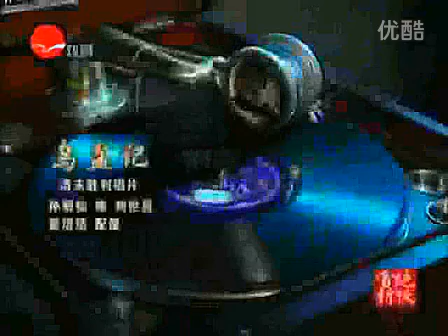《乌盆记》孙菊仙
不知这究竟是不是老乡亲的真品，大多数的唱片都是赝品。